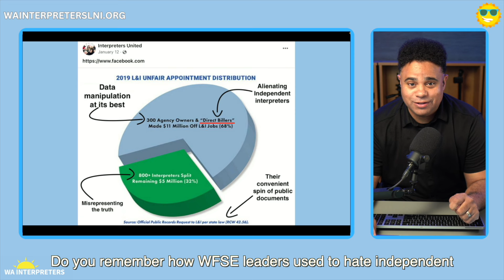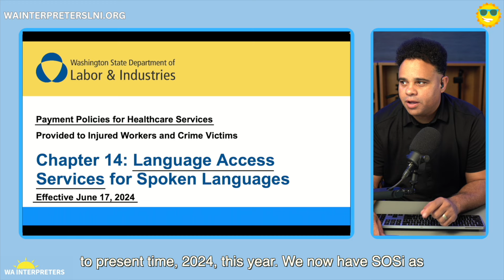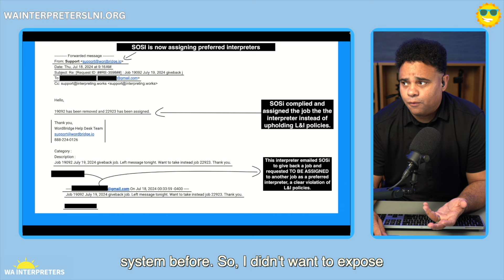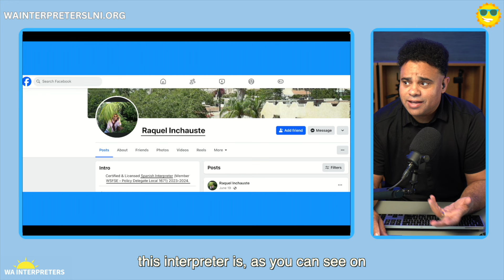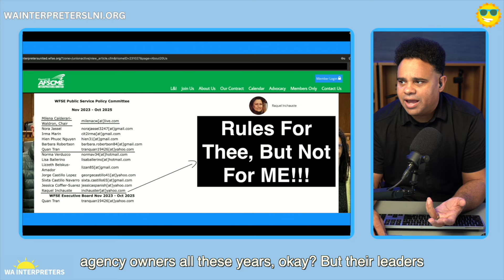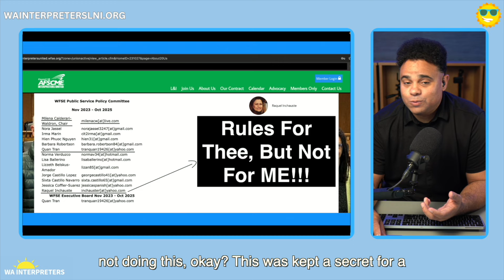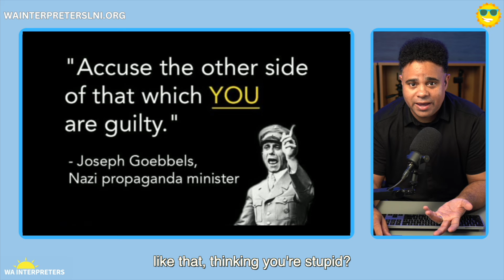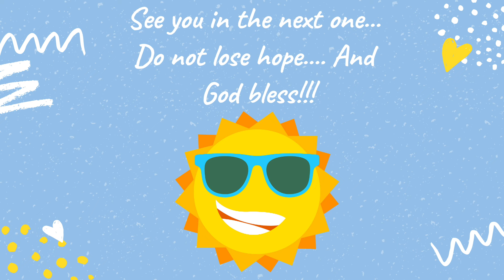BREAKING: WFSE Leaders Use SOSi TO STEAL JOBS From Interpreters.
WFSE LEADERS CAUGHT RED HANDED

For years, WFSE leaders have alienated and accused virtually all independent interpreters and agencies of monopolizing the industry and being corrupt. They demonized our ability to bill L&I directly. Because of the mistakes of a few, they endeavored to implement a scheduling system to promote a fair distribution of appointments.

We have been using the scheduling system to distribute appointments since early 2021. While there have been more appointments available to choose from, some interpreters continued to engage in monopolies, particularly abusing the preferred interpreter policy, as I have exposed before in my videos.

Recently, an anonymous source shared with me an email from an interpreter asking SOSi to be assigned as a preferred interpreter for a specific appointment, a clear violation of L&I policies. I exposed this incident in my last video.

After investigating the interpreter in question a little bit more, I found out that the offending interpreter is, unfortunately AN ACTIVE WFSE LEADER. This interpreter is a policy delegate from the WFSE Public Service Policy Committee.

The hypocrisy and disrespect from WFSE leaders know no limits. It turns out that they abuse their power and influence to do the same things they accuse all of us of doing. In this case, select elite leaders are secretly stealing jobs from hard-working interpreters. All of this while we have been virtually working for free since June 17th. I don't think  regular WFSE members are doing this.

How can we trust the SOSi company to distribute jobs fairly when it is blatantly favoring corrupt and cheating interpreters who are WFSE leaders??? We need L&I to bring interpretingWorks back. This is just one more incident that proves this needs to happen.

Please watch the video above for all the details about WFSE leaders gaming the SOSi system and to learn about how WFSE is neglecting its duty to bargain as specified by

the Public Employment Relations Commission (PERC).

Have you signed a union membership with WFSE/Interpreters United under pressure? Have you been tricked into doing it recently or just wish to cancel your membership with them for any reason in order to stop paying union dues? It is YOUR RIGHT to opt out of their union at any time.

Juan Bloise
WA INTERPRETERS